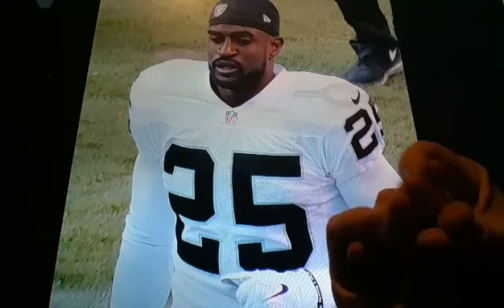Horacio the handsnake - D.J. Hayden